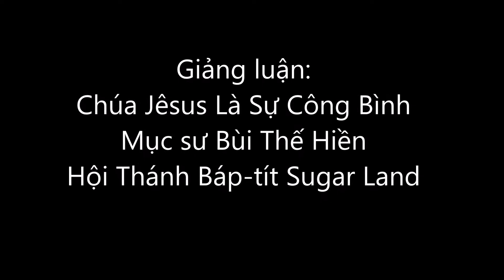Giảng luận - Chúa Jêsus Là Sự Công Bình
Mục sư Bùi Thế Hiền